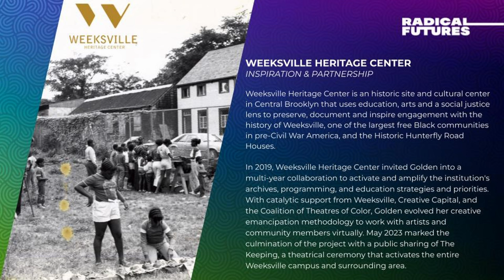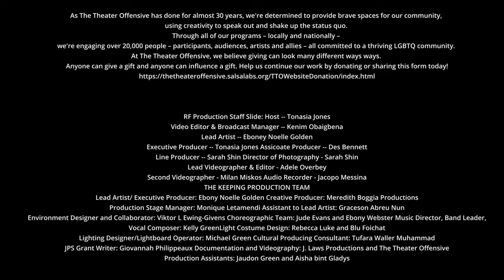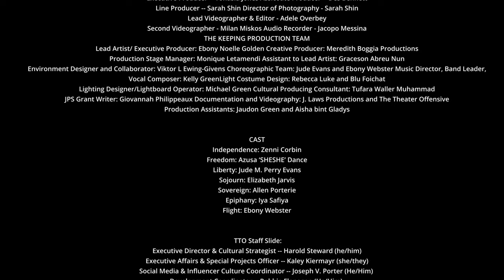Radical Futures: "The Keeping" with Ebony Noelle Golden and BDAC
The Keeping explores practices of social good, self-determination, spirituality, sensuality, and sovereignty as critical components of the Black liberation continuum discovered through Ebony’s archival research and dramaturgical field work over the last three years. May 2023 marks the culmination of the project with a public sharing of The Keeping, a theatrical ceremony that activates the entire Weeksville campus and surrounding area, with Weeksville as a core inspiration and motivation, "Jubilee 11213". The Keeping has catalytic support from Weeksville, Creative Capital, and the Coalition of Theatres of Color, and was conceptualized, devised, and produced by Ebony Noelle Golden and Jupiter Performance Studio.

This year's Radical Futures is a celebration of artistic practice, healing, and ritual reflected in QTPOC femme-led art. Through intentional collaborations with three QTPOC femme artists we will investigate themes of wholeness, unrealities, space and segregation, healing, lineage & time travel, and belonging to write a love letter to the craft and ourselves.